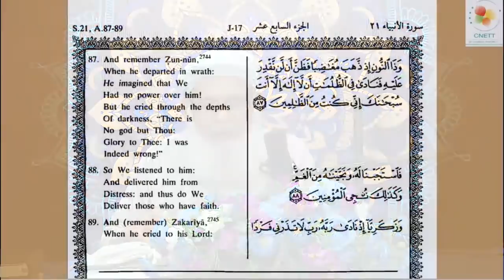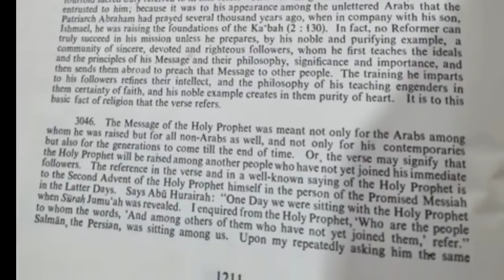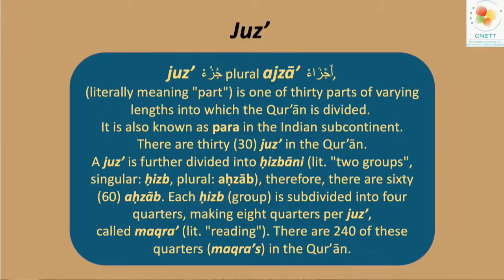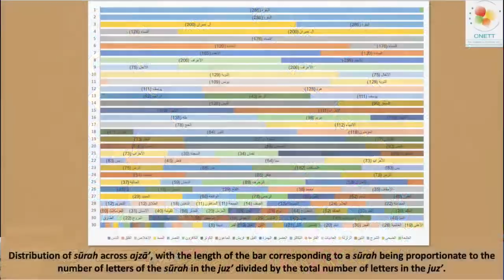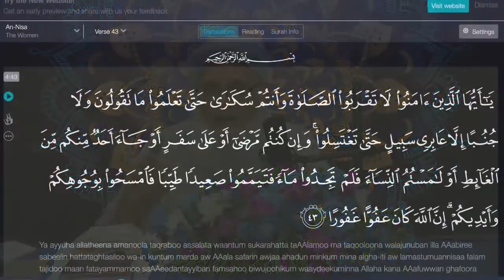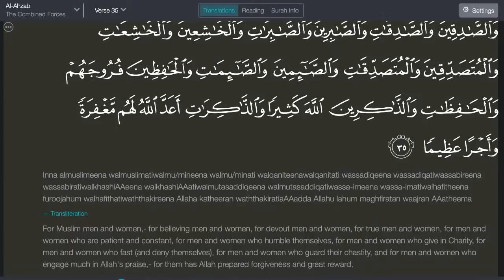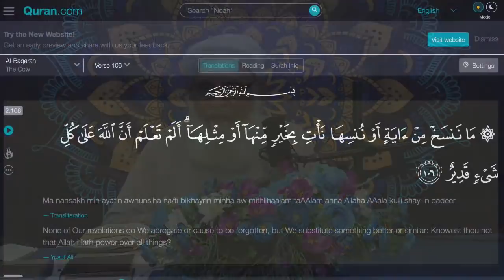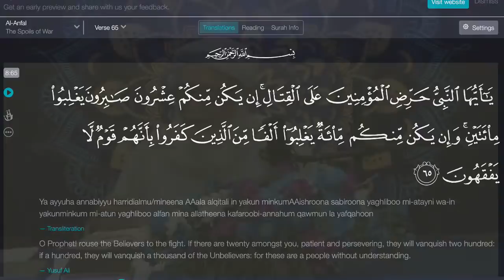Qurānic Lecture Series By Maulana Siddiq Ahmad Nasir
CNETT 2022 Qur'ānic Lecture Series | Lecture 5 | Maulana Siddiq Ahmad Nasir | "The divisions of the text of the Glorious Qur’ān – Surah & Ayah, Juz, Makki & Madani, Muhkamāt & Mutashābihāt, Asbābun-Nuzūl & Naksh"